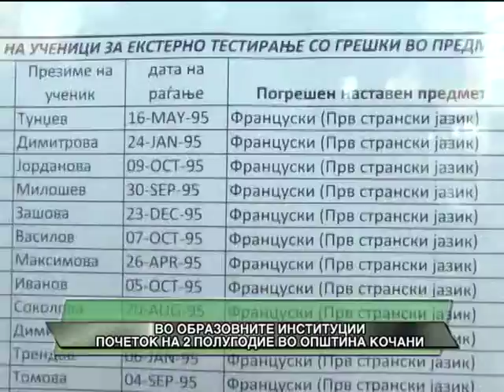VO OBRAZOVNITE INSTITUCII VO OPSTINA KOCANI ZAPOCNA VTOROTO POLUGODIE